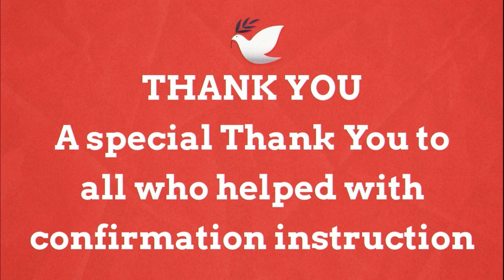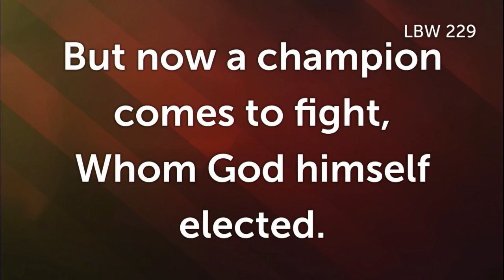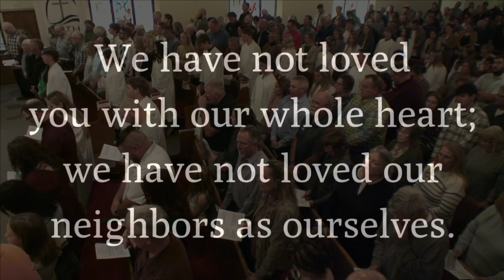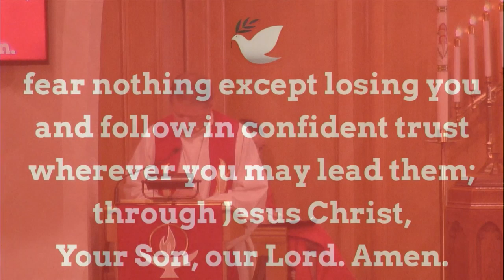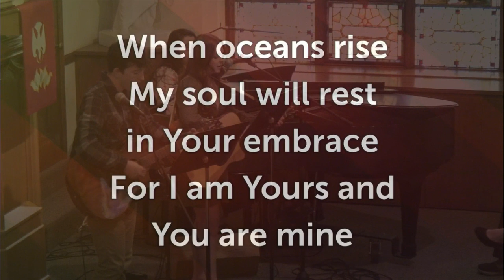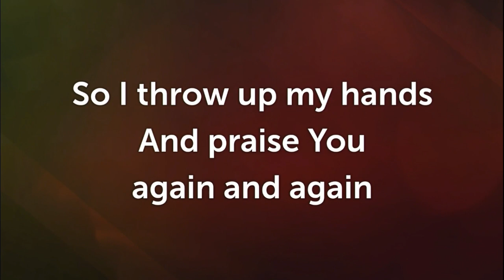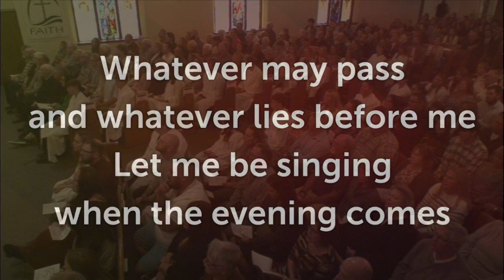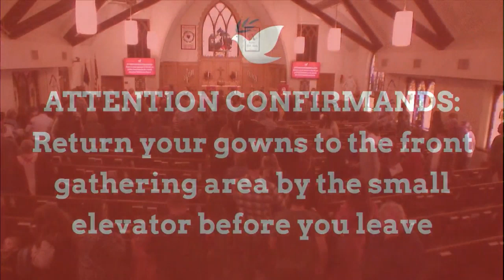Sunday, October 27, 2024 Confirmation Worship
All copyrighted texts printed by permission under CCLI License #15855683
All copyrighted texts streamed by permission under CCLI License #20274824
All copyrighted audiovisual content downloaded and streamed by permission under CVLI License #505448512
All copyrighted texts used by permission of Augsburg Fortress under license # SB172131